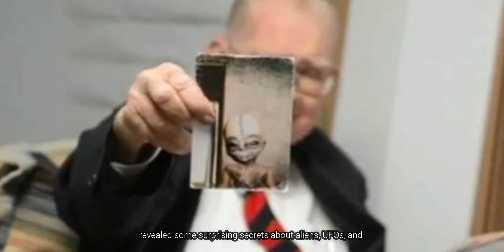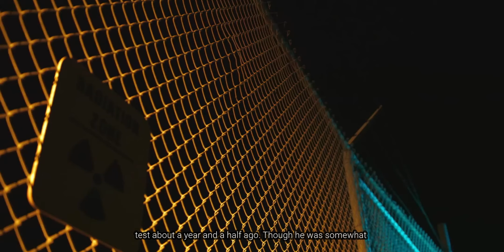Area 51 Scientist Before Death Made Shocking Confessions About Aliens Anti-Gravity Tech | Theory Orb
A scientist who worked at Area 51, before he passed away revealed some surprising secrets about aliens, UFOs, and technology that makes things float, like anti-gravity. But if you think this is wild, just wait until you watch the entire video.